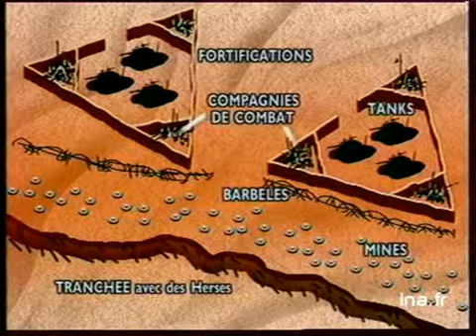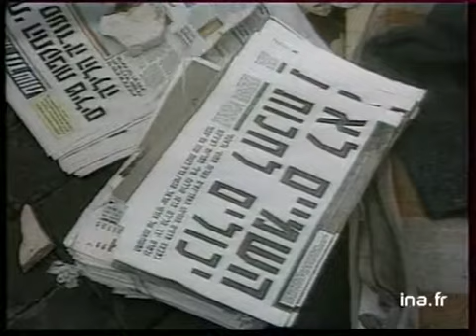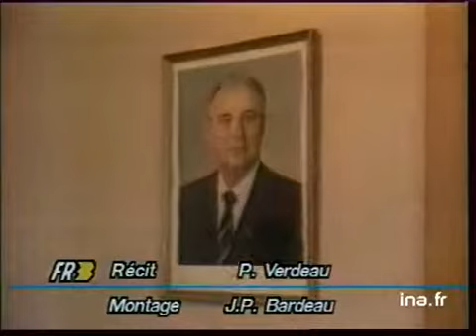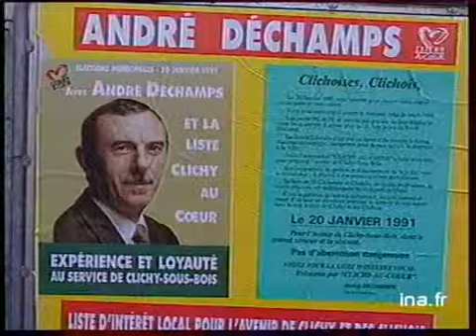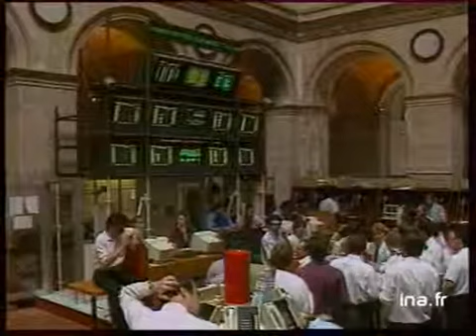19/20 : EMISSION DU 21 JANVIER 1991